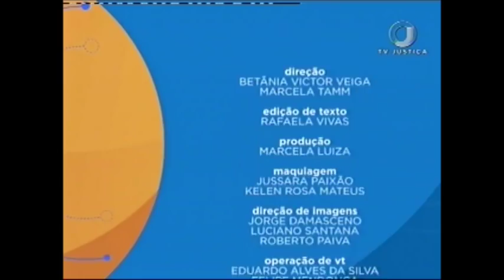Direito Penal - Lei de Investigação Criminal - Aula 1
O convidado do Saber Direito Aula desta semana é delegado de Polícia Civil do Paraná, professor da Escola da Magistratura, do Ministério Público e da Polícia Civil do Paraná. Henrique Hoffmann vai apresentar um curso sobre a Lei de Investigação Criminal. Leia a íntegra da sinópse